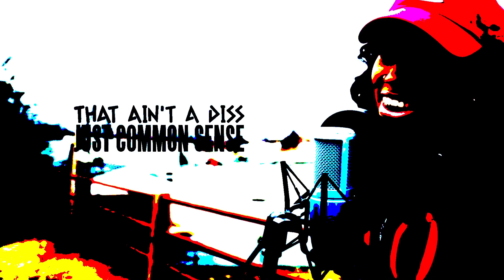LAHDUKE & Kelsi O - Freestyle Monday S:1 EP:11/20